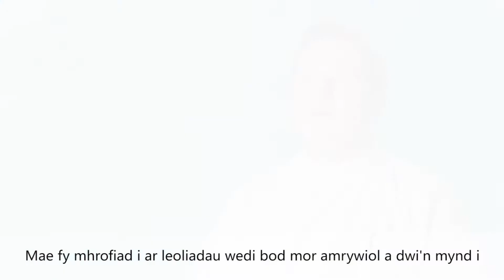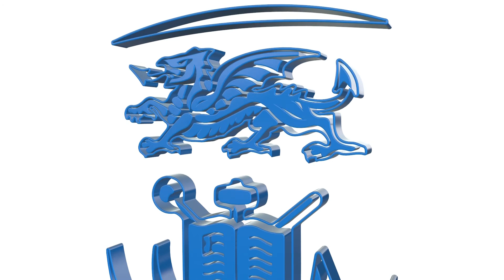Gwyddor Gofal Iechyd (Meddygaeth Niwclear neu Ffiseg Radiotherapi) ym Mhrifysgol Abertawe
Gwrandewch ar yr hyn sydd gan Joe, sy’n fyfyriwr meddygaeth niwclear ym Mhrifysgol Abertawe, i’w ddweud am ei gwrs a bywyd yn Abertawe.